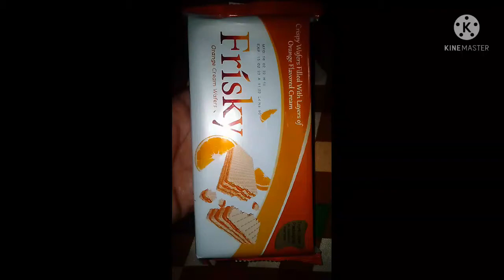wafer opening video plz enjoy and suscribe me